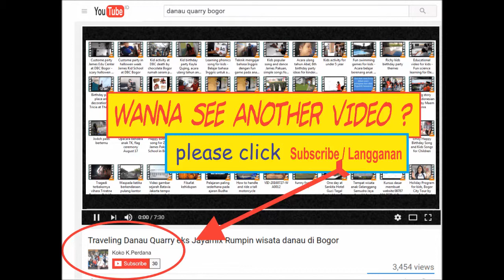Indonesia Pusaka - Aksara Biru Band di Bellanova Sentul Bogor